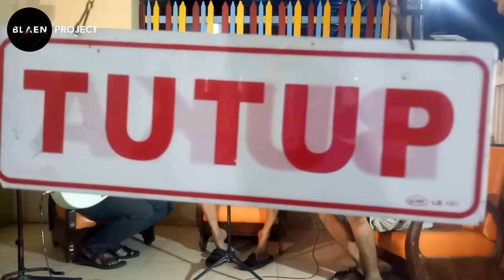Tak Ingin Sendiri (Aku Masih Seperti Yang Dulu) - Dian Piesesha || Live Cover By Mutiarakustik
Tak Ingin Sendiri ( Aku Masih Seperti Yang Dulu) - Dian Piesesha || Live Cover By Mutiarakustik || Blaen Project